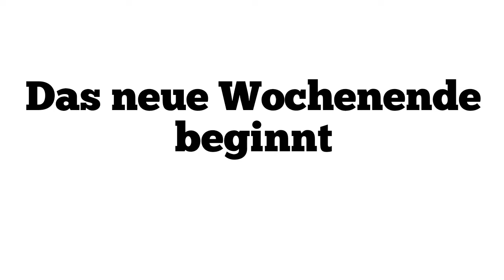Bastis Abenteuer Blog Teil 10